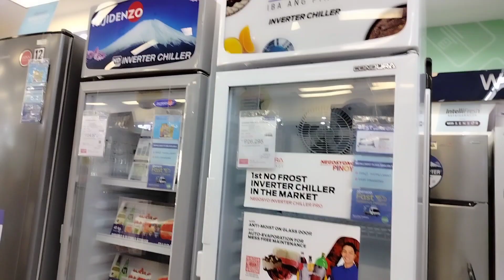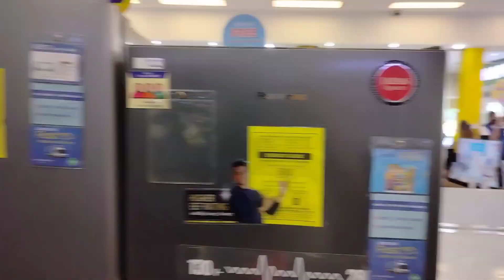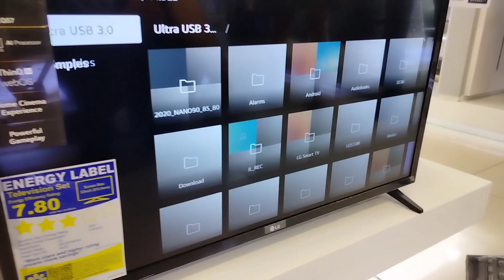PART: 2 PAMASKONG HANDOG PAMIGAY LANG PERO HIGH TECH??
ITO PO AY AMING PASASALAMAT SA AMING MGA MASUGID NA MGA SUKI AT SOLID KA BF DAHIL MULA NOON HANGGANG NGAYON AY SINAMAHAN NYO KAMI SA AMING MUNTING NEGOSYO. MULA PO ITO SA AMING PUSO SA JUNLYN AND JULLIE MEAT SUPPLIERS. PAMASKONG HANDOG.